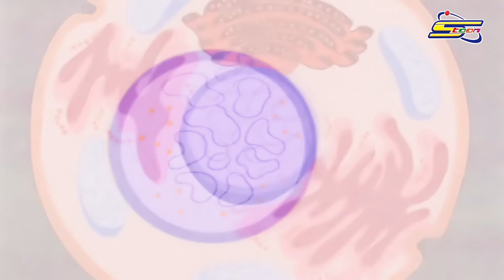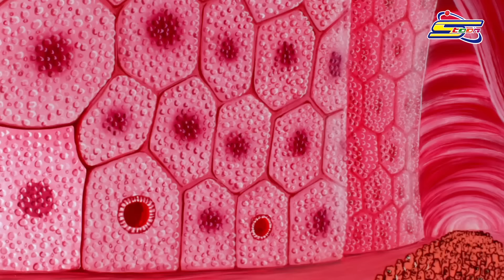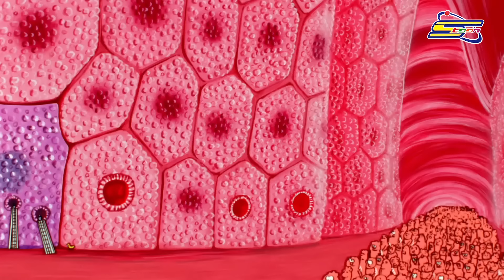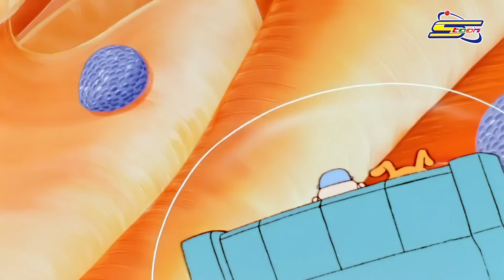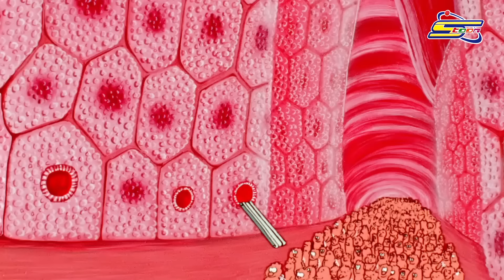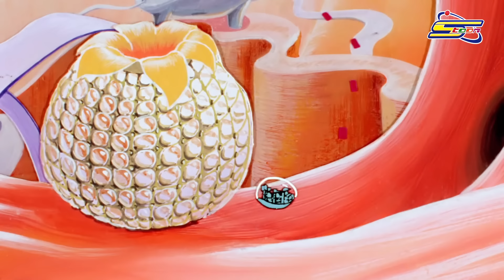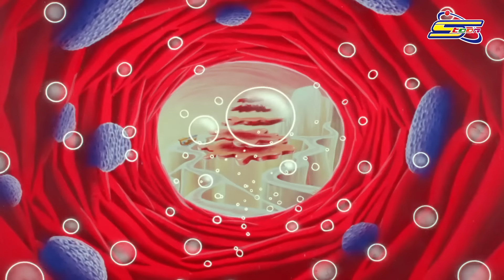سبيستون | كان يا ما كان الحياة | الحلقة 1 | كوكب الخلية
من خلية واحدة بدات الحياة .. ومنها كان يا ما كان الحياة ❤
سنتعرف معاً على خبايا وأسرار جسم الإنسان .. لذا استعدوا لِرحلة مليئة بالمتعة والفائدة معاً 👌
كل أحد على يوتيوب سبيستون 😍

هذا العمل متوفر كاملاً على تطبيق سبيستون غو، حمله الآن!